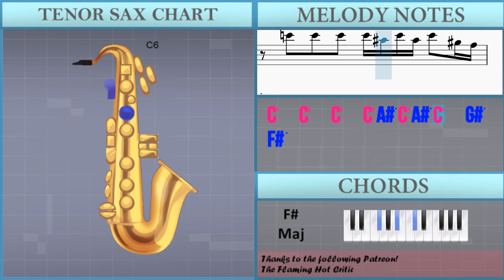How to play These Eyes by The Guess Who on Tenor Sax (Tutorial)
Comment and let us know how the videos have helped you. It keeps us going! :)The easiest way to learn how to play These Eyes by The Guess Who on the tenor sax. It's a tenor sax tutorial for These Eyes by The Guess Who.

EasyMusicLesson teaches you to play the your favorite instrument, through easy and simple animation so that you too can learn how to play These Eyes by The Guess Who on the tenor sax easily. A tenor sax tutorial with visual animation graphic.

Chords of Tenor Sax arrangement:
D Min 7   C Maj 9   C Maj   D Min 7   C Maj 9   C Maj   D Min 7
C Maj 9   C Maj   D Min 7   C Maj 9   C Maj   A Min   C Maj
A Min   C Maj   A Min   C Maj   G Maj   D Min 7   C Maj 9   C Maj
D Min 7   C Maj 9   C Maj   D Min 7   C Maj 9   C Maj   A Min
C Maj   A Min   C Maj   A Min   C Maj   G Maj   F/G   F/G   C Maj
F/G   F/G   C Maj   F/G   F/G   C Maj   C Maj   F/G   F/G   C Maj
C Maj   D Dom 7   G/A   G/A   D Maj   G/A   G/A   D Maj   G/A
G/A   D Maj   D Maj   G/A   G/A   D Maj   D Maj   E Dom 7   A/B
A/B   E Maj   A/B   A/B   E Maj   A/B   A/B   E Maj   E Maj
A/B   A/B   E Maj   E Maj   F# Dom 7   G Maj   D Min 7   C Maj 9
C Maj   D Min 7   C Maj 9   C Maj   F/G   F/G   C Maj   F/G
F/G   C Maj   F/G   F/G   C Maj   C Maj   F/G   F/G   C Maj
A/B   A/B   E Maj   E Maj   F# Dom 7   B/C#   B/C#   F# Maj
B/C#   B/C#   F# Maj   B/C#   B/C#   F# Maj   F# Maj   B/C#
B/C#

Melody notes of Tenor Sax:
D5 D5 D5 D5 F#4   A4 B4 D5
E5                     F#4 A4 B4
E5                 F#4   A4 B4 E5
D5                 E5   D5 B4 A4
D4                         D5
E5
E5     D5 E5
F#5                         E5
D5   D5                     D5
E5
D5   D5
B4   B5   A5   B5   A5   B5   D6
B5   A5   F#5 E5 D5   B4     D5
B4   B5   A5   B5   A5   B5   A5
F#5 E5 D5         A4   G5   F#5
E5             C#5 B4 C#5   B4
A4     F#5 E5 D5   E5
E4                 F#4   A4 B4 D5
D4                         D5
E5
D5   E5   D5   E5 D5
F#5                         E5
D5   D5                     D5
E5
D5   D5
B4 E6     D6   A5 B5     A5     B5
D6     B5     A5   F#5 E5 D5
E5             B4   C#5   C#5 B4
D5 D5 D5 D5 D5 E5 F#5   E5 D5
F#5   F#5   F#5   F#5 E5 F#5 E5 F#5   F#5 E5
F#5 E5 F#5 E5 F#5 E5 F#5 E5 F#5 E5 F#5 E5 F#5 E5 D5
E5                 E4 G#4 B4
E5 E5 E5 E5 E5 F#5 G#5   F#5   E5
G#5   G#5   G#5   G#5 F#5 G#5 F#5 G#5   G#5 F#5
G#5 F#5 G#5 F#5 G#5 F#5 G#5 F#5 G#5 F#5 G#5 F#5 G#5 F#5 E5
F#5                 F#4 A#4 C#5
F#5 F#5 F#5 F#5 F#5 G#5 A#5   G#5   F#5
F#5 F#5 F#5 F#5 D#6       C#6   A#5 G#5 F#5
A#5   A#5   A#5   A#5 G#5 A#5 G#5 A#5   A#5 G#5
A#5 G#5 A#5 G#5 A#5 G#5 A#5 G#5 A#5 G#5 A#5 G#5 A#5 G#5 F#5
A5                         D5
E5
D5                     D5
E5
E5 F#5   F#5               F#5   D5
F#5 E5 F#5 E5 F#5 E5 F#5 E5 F